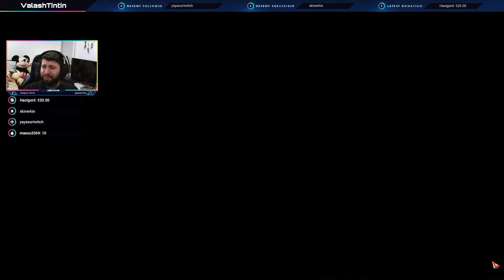Ma Soeur et Morte ! NON !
Nouvelle collection de video !
Je vais vous mètre les meilleure moment et Cinématique de mes aventure sur Lost Ark .
Rejoins nous sur Twitch pour en voir plus !
Tous les jeudi et Dimanche ❤

● ValashTintin

● Abonnés : 150 ❤